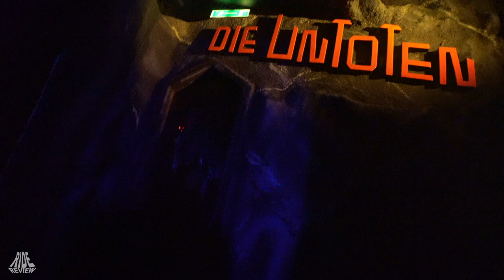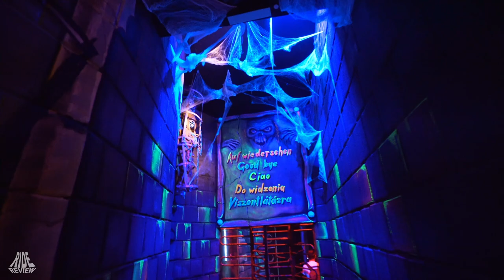Jack the Ripper - POV - Wiener Prater - mad house / simulator / walk through / maze / haunted house